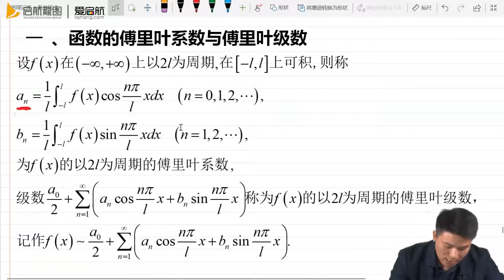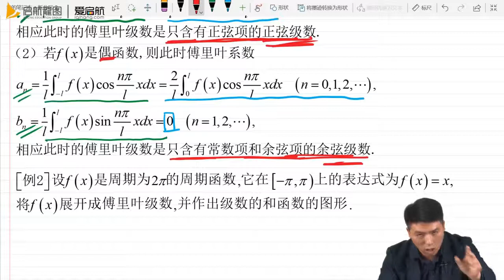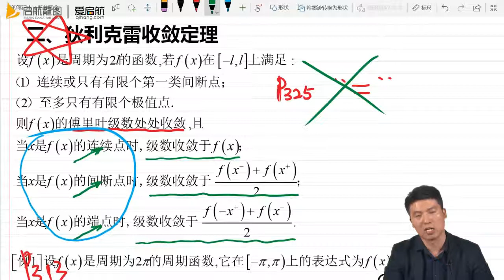81第十二章 第五节 傅里叶级数（数学一）